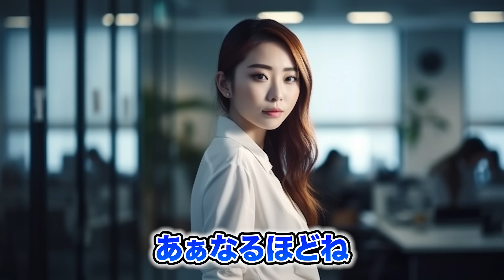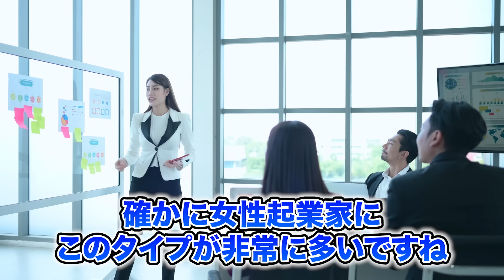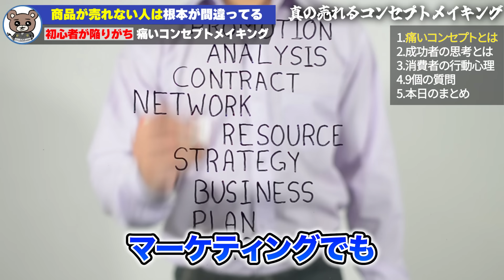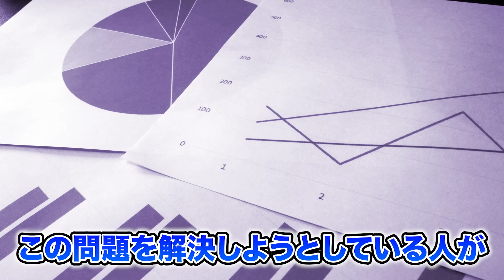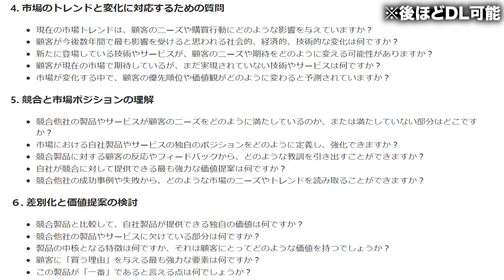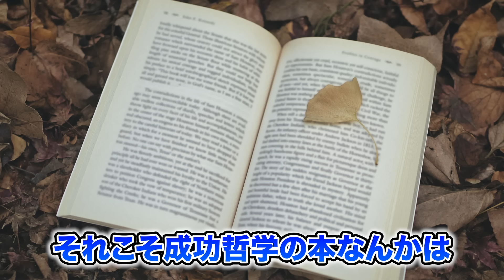痛いコンセプトメイキングをしてる人が多すぎるので解説します！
本日は、痛いコンセプトメイキングをしてる人が多すぎる件についてお話しました。

【動画目次】
00:00 ハイライト
01:53 コンセプトメイキング
10:30 成功者の思考パターン
18:52 消費者の行動心理
29:02 9個の質問
30:47 本日のまとめ
31:04 成功者のマインド

動画内で紹介した補足資料の「質問テンプレート」は、LINEに登録後お役立ちリンク集からダウンロードできます！

動画内でりゅう先生から紹介のあった動画はこちら
【完全版】ゼロから億を生む！売れるヒットコンテンツの作り方を完全解説！

※免責事項
マーケティング侍テーマソング：YANAGIMAN（作詞・作曲）
チャンネル名：マーケティング侍